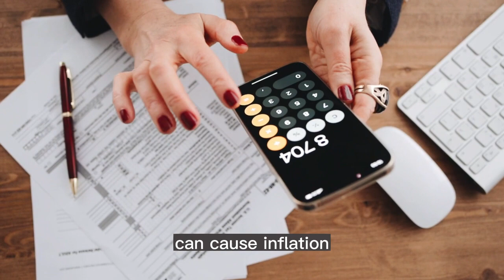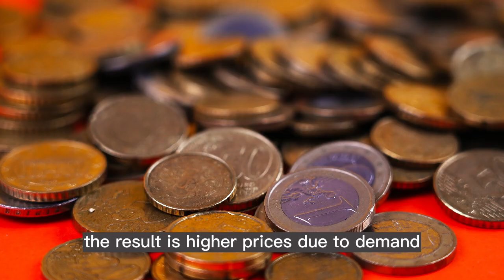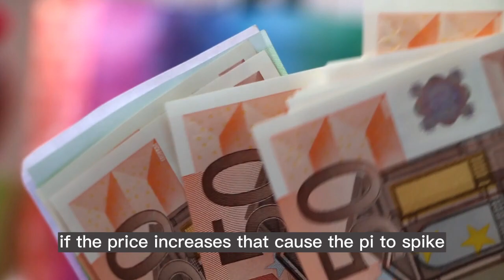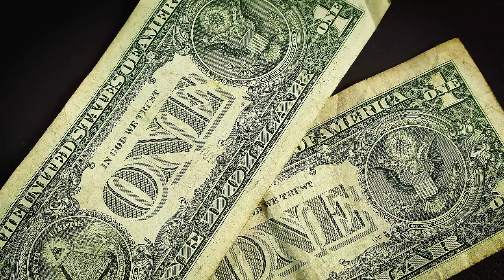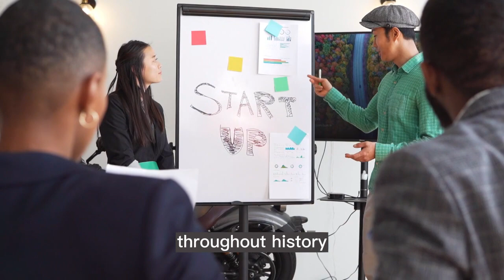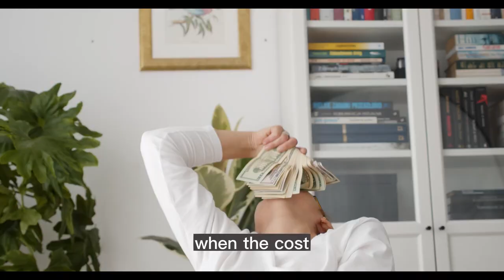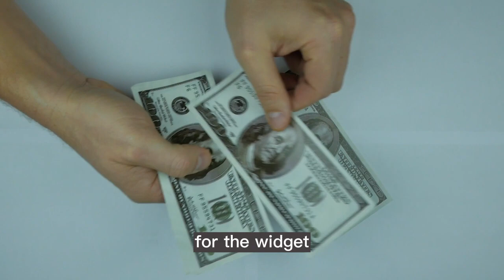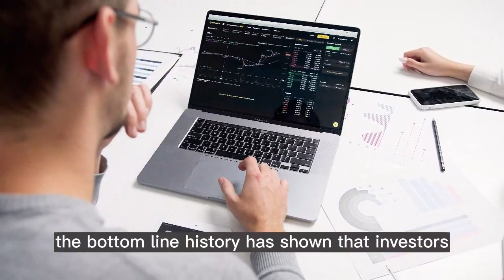INFLATION PART3 : What Causes Inflation? Understanding the Economics Behind Rising Prices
Inflation is a complex economic phenomenon that affects the prices of goods and services in the economy. In this video, we will discuss the various causes of inflation and how they impact the economy.

First, we will define inflation and explain why it is an important economic indicator. We will discuss how inflation is measured and how it is used to monitor and control the economy.

Next, we will explore the different types of inflation, including demand-pull inflation, cost-push inflation, and built-in inflation. We will explain how each type of inflation is caused and how it affects the economy.

We will also discuss the role of the money supply and the central bank in inflation. We will explain how an increase in the money supply can lead to inflation and how central banks use monetary policy tools such as interest rates to control inflation.

Furthermore, we will discuss the impact of external factors such as international trade, natural disasters, and political instability on inflation. We will explain how these factors can affect the supply and demand of goods and services and lead to inflation.

Finally, we will provide practical examples and real-world scenarios to help you understand how inflation works and how it can impact your daily life. We will discuss the effects of inflation on wages, savings, and investments, and we will explain how you can protect yourself from inflation.

Whether you are a student of economics, a business owner, or simply curious about the economy, this video will provide you with a clear and concise explanation of what causes inflation and how it affects the economy. So, sit back, grab a notebook, and get ready to learn about one of the most important economic concepts of our time.